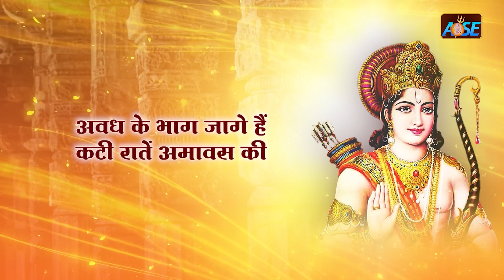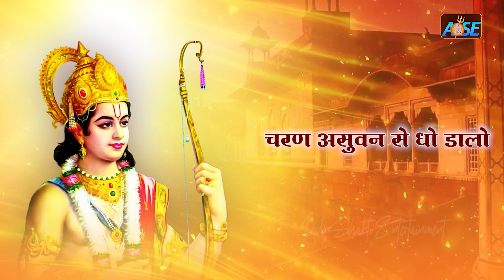2023 Nonstop Ram Bhajan | New Ram Bhajan 2023 | Ram Bhajans ~ New Bhajan 2023 | Ram Songs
2023 नॉनस्टॉप राम भजन ~ New Ram Bhajan 2023 ~ Ram Bhajans ~ New Bhajan 2023~ Ram Songs
2023 नॉनस्टॉप राम भजन ~ New Ram Bhajan 2023 ~ Ram Bhajans ~ New Bhajan 2023~ Ram Songs

🌸 मन की शांति के लिए "Aadi Shakti Spiritual " यूट्यूब चैनल पर भजन भक्ति गीत और आरती ,चालीसा व मंत्र सुने